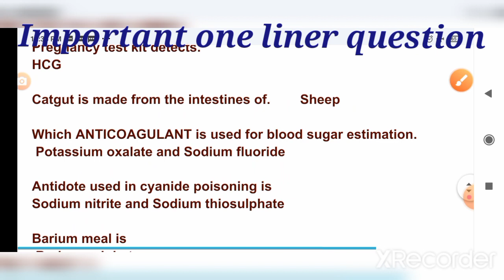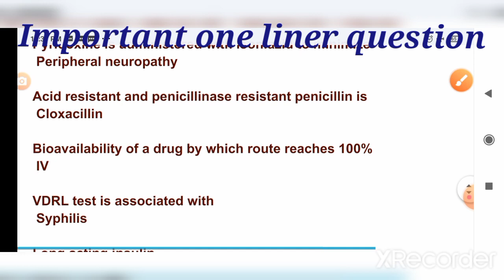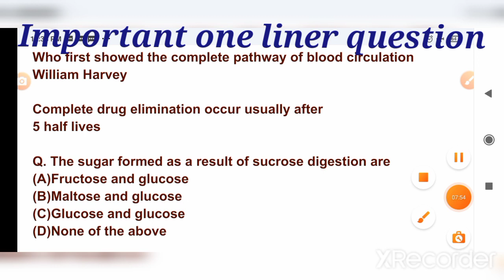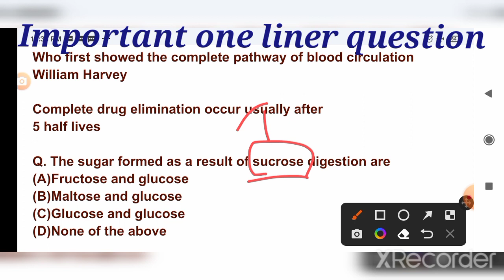Gujarat pharmacist exam 2022#pharmacistexampreparation pharmamcq assam dhs#zp#maharastra di#aiims